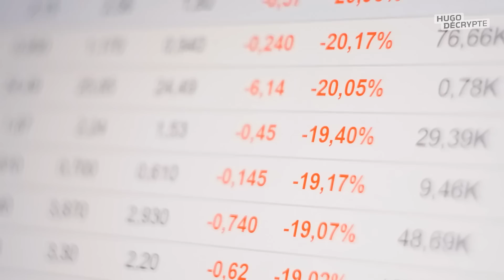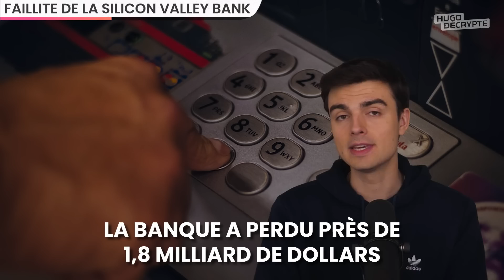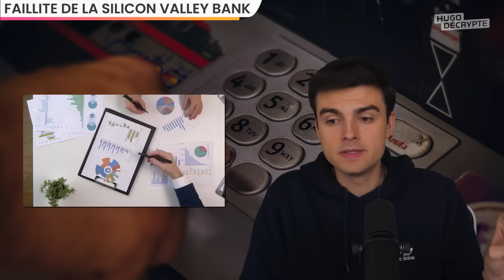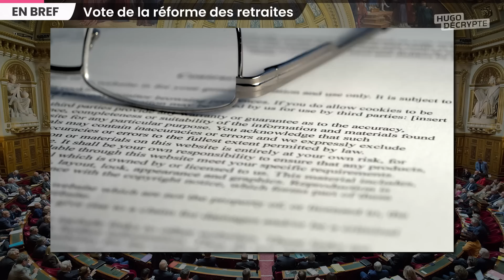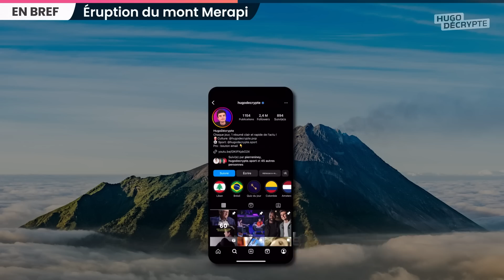La faillite d’une banque fait trembler l’économie mondiale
SOMMAIRE

00:00 Faillite de la Silicon Valley Bank
06:32 Vote de la réforme des retraites
07:33 Situation à Bakhmout
08:26 Éruption du mont Merapi
08:51 Manœuvres militaires en Corée du Sud
09:39 Dossiers sur le C0vid déclassifiés
10:13 Cérémonie des Oscars
11:14 Outro

RÉFORME DES RETRAITES

BATAILLE DE BAKHMOUT

ÎLE DE JAVA

EXERCICES MILITAIRES PÉNINSULE DE CORÉE

ORIGINE COVID-19

OSCARS

Écriture : Blanche Vathonne - Paul Bonnaud - Madeleine de Blic - Hugo Travers